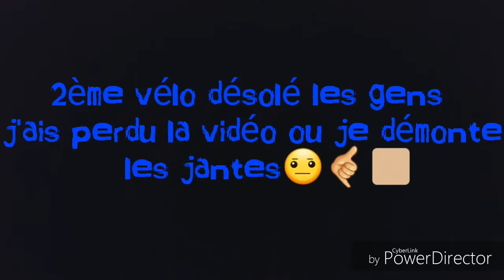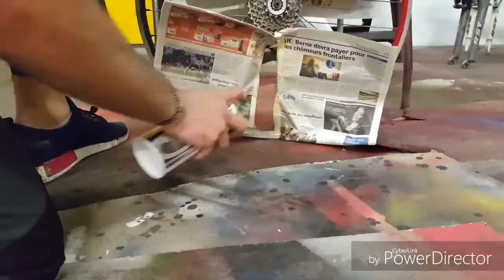Échange des jantes de mon vtt et du vélo rabaisser 🤙🏼🚳🛠